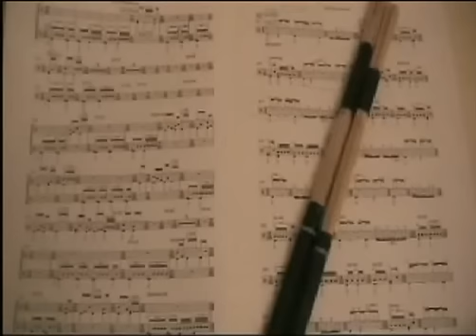Wim Henderickx - GROOVE! for percussion and orchestra (fragments)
GROOVE! was commissioned by Brussels Philharmonic.
This performance was in Flagey, Brussels (BE) in February 2011 with Brussels Philharmonic and Giancarlo Guerrero as the conductor. Percussion solois: Gert François
Rhythmic elements and patterns of diverse forms of world music serve as a source of inspiration. In this work African instruments such as caxixi and a kalimba (thumb piano), Arab instruments like derbukas and riqs and Asian percussion like tablas, Tibetan bowls etc. are confronted with a Western symphony orchestra, extended with a bass guitar, a synthesizer and a baritone saxophone.

This work was recorded on CD in 2015 with the Royal Flemish Philharmonic (deFilharmonie), conductor Edo de Waart.
Release in March 2016.